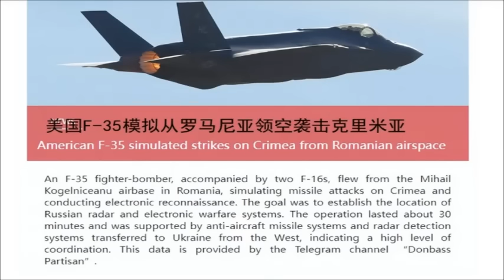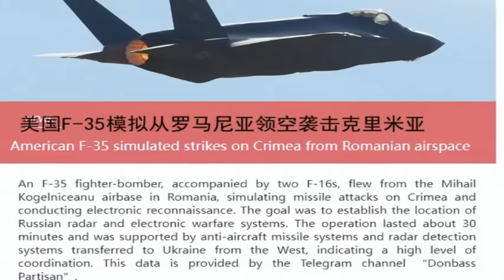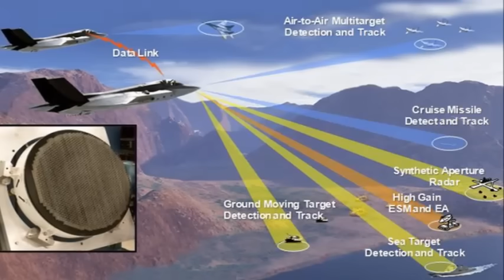Một suy đoán về lý do Nga mất nhiều máy bay trong 2 tuần qua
Trong hai tuần qua, Không quân nga đã bị mất máy bay chiến đấu liên tục. Điều này đang gây nhiều suy đoán cho giới quan sát.